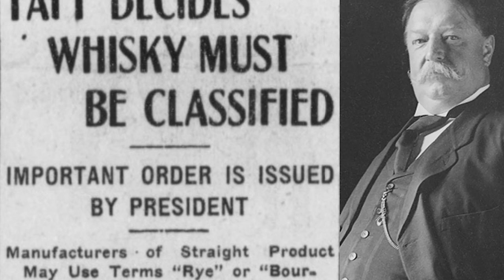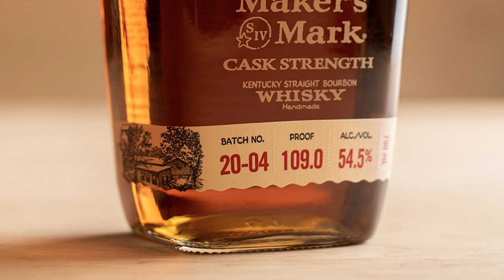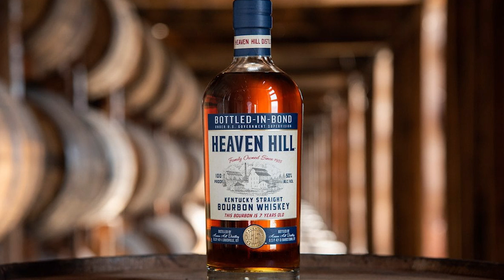Bourbon Vs Scotch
Most whisky drinkers have a preference between Bourbon and Scotch. So how are the two different, and why, and where can these whisky drinkers meet in the middle.

I look into the history and origins of the iconic American whiskey to understand how and why bourbon tastes different to my preferred single malt, and how the whiskey industry in the United States is evolving to include a much more diverse range of bourbons and even single malt whiskies.

I’m Nath Martyn, the Whisky Scribe, posting regular videos exploring the wonderful world of single malt, blended whiskies and even bourbon.